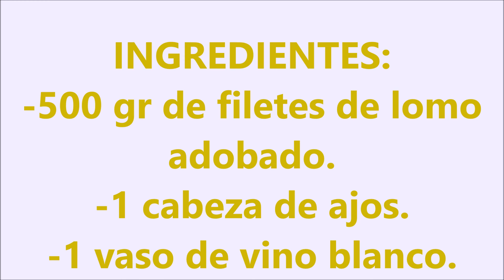LOMO ADOBADO AL AJILLO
Hola bullidores, hoy os traigo una RECETA BARATA DELICIOSA Y SENCILLA DE FILETES DE LOMO ADOBADO AL AJILLO, POCOS INGREDIENTES PARA UAN RECETA DELICIOSA.